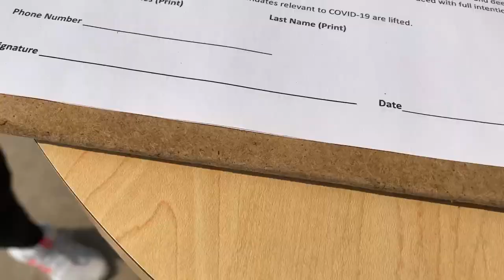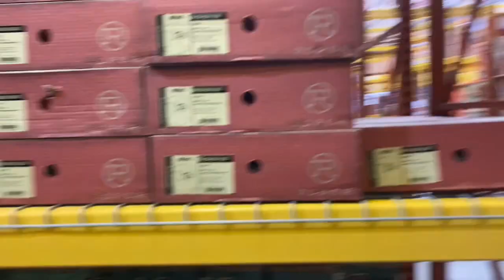COMPRE NUEVAS BOTAS VAQUERAS | VLOG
Los llevé conmigo a comprar botas! Espero y les guste este video. No olviden de subscribirse y darle like si les gusto este video :)

- Karla Conejo